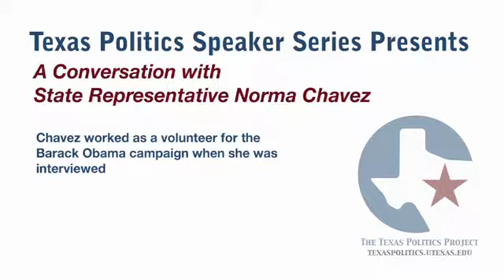State Representative Norma Chavez Discusses New Media in the 2008 Presidential Race